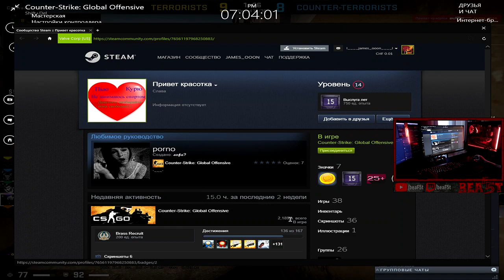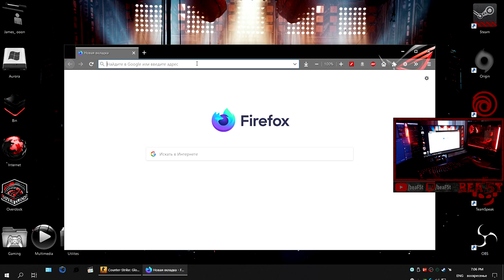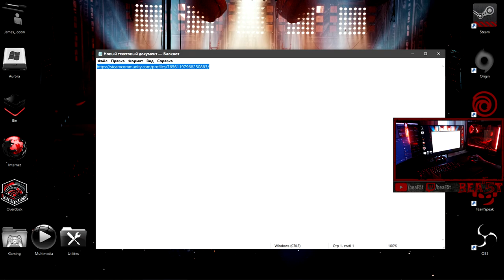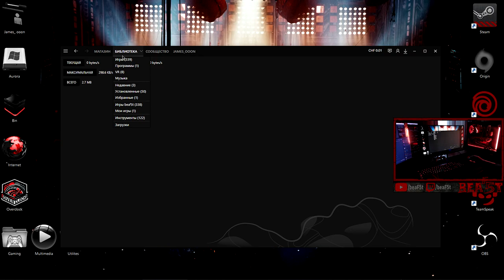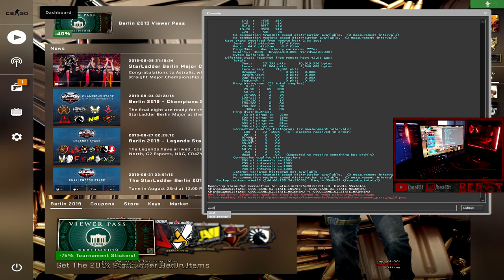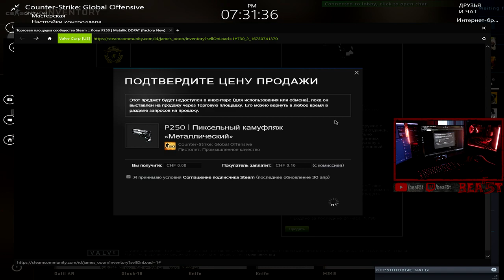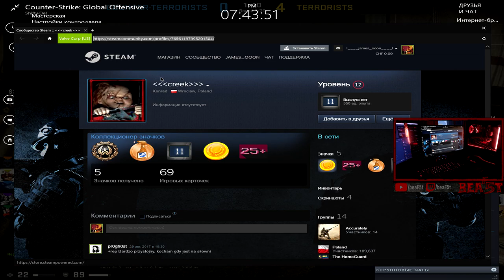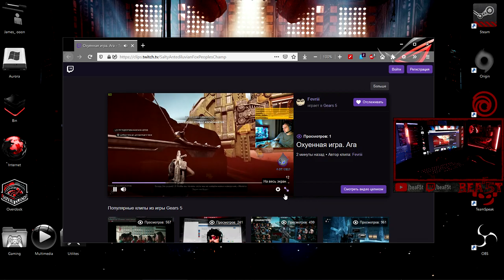9/15/19 #1 (CS:GO)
You were looking for a stream full of action, highlights, skill, useful tips and some butthurt? You found it (͡ ͡° ͜ つ ͡͡°)

Going live daily after 7 PM GMT+1 ( ͡° ͜ʖ ͡°)

Nightbot chat commands:
!8ball
!bibametr
!start
!steam
!time
!weather
!commands

Chat rule is very simple, just don't fuck around  ̿̿ ̿̿ ̿̿ ̿'̿'\̵͇̿̿\з= ( ͠° ͟ʖ ͡°) =ε/̵͇̿̿/’̿’̿ ̿ ̿̿ ̿̿ ̿̿

My current PC config:

• Intel Core i5-8600K 5.00 GHz 1.34v
• Cooler Master MasterLiquid ML240L RGB + 2x Corsair ML120 Pro Red
• Corsair Vengeance LPX 32 GB 3400 MHz CL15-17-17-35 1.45v
• MSI GeForce GTX 1080 Ti Gaming X 2050/12750 MHz 1.09v
• ID-Cooling Frostflow 120VGA + Corsair ML120 Pro Red
• Samsung 960 Evo 250 GB
• Crucial MX500 500 GB
• Fractal Meshify S2 TG Black + 4x Enermax T.B.Apollish Red

Streaming with OBS - 720p/60 fps/5 Mbps/x264 medium preset